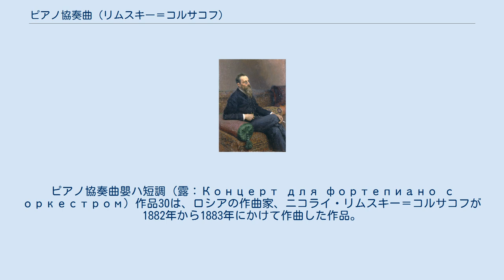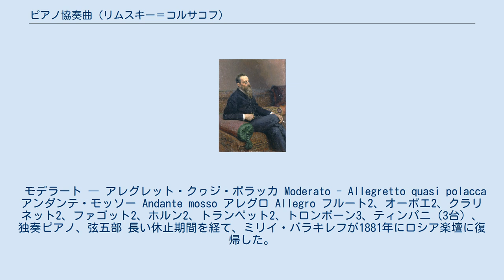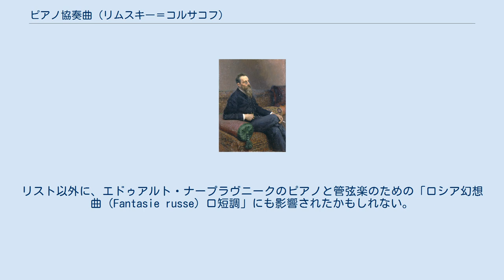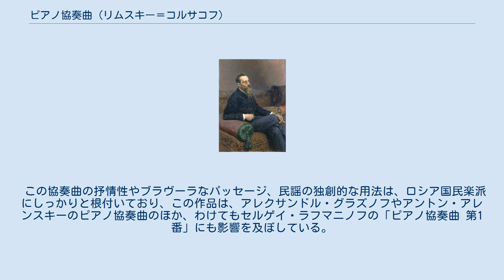ピアノ協奏曲 (リムスキー＝コルサコフ)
リムスキー＝コルサコフの楽曲
フランツ・リスト
ピアノ協奏曲嬰ハ短調（露：Концерт для фортепиано с оркестром）作品30は、ロシアの作曲家、ニコライ・リムスキー＝コルサコフが1882年から1883年にかけて作曲した作品。
1884年3月にサンクトペテルブルクの無料音楽学校演奏会において初演された。
 アタッカによって切れ目のない単独の楽章として作曲されているが、対照的な3つの部分が含まれている。
第1楽章冒頭の短い導入主題の後に、作曲に当たってバラキレフが薦めてくれた、ロシア民謡による主題が独奏ファゴットによって提示される。
本曲では、この2つの主題が循環主題として使用されている。
 モデラート ― アレグレット・クヮジ・ポラッカ Moderato - Allegretto quasi polacca アンダンテ・モッソー Andante mosso アレグロ Allegro フルート2、オーボエ2、クラリネット2、ファゴット2、ホルン2、トランペット2、トロンボーン3、ティンパニ（3台）、独奏ピアノ、弦五部 長い休止期間を経て、ミリイ・バラキレフが1881年にロシア楽壇に復帰した。
1881年から1882年までの第1回無料音楽学校演奏会の定期公演においてのことであった。
リムスキー＝コルサコフにピアノ協奏曲の作曲を持ちかけたのも、やはりバラキレフであった。
 イリヤ・レーピン画によるリムスキー＝コルサコフ像 リムスキー＝コルサコフはピアノが達者でなかったものの、本人が書いているように、「この作品が美しく響き、ピアノの演奏技巧や演奏様式という点において十分満足なものであることが証明されたということは特筆せねばなるまい。これゆえにバラキレフは仰天しながらも、この協奏曲が気に入ったのだった。バラキレフは、（リムスキー＝コルサコフが）完全にピアノ向けの楽曲の書き方を分かっているはずがないと高をくくっていたのである。」 リムスキー＝コルサコフは、フランツ・リストを手本にしたおかげでピアノ協奏曲を作曲することができたことを認めており、それゆえ作品はリストに献呈されている。
リストの協奏曲、とりわけ「ピアノ協奏曲 第2番」と同じく単一楽章を採り、その中に互いに対照的な部分が埋め込まれているが、はっきりとした切れ目なしに一方から他方へと雪崩れ込むように構成されている。
華麗で装飾的なピアノ書法もまたリスト風である。
リストの協奏曲と異なるのは、単主題的である点である。
リムスキー＝コフサコフはこの主題を、1866年に出版されたバラキレフの民謡集から取り、この民謡主題を、リスト流の主題変容の技法によって作品中にちりばめている。
このため民謡主題は、曲が進むにつれて、登場するたび性格や音型が変わっていく。
リスト以外に、エドゥアルト・ナープラヴニークのピアノと管弦楽のための「ロシア幻想曲（Fantasie russe）ロ短調」にも影響されたかもしれない。
リムスキー＝コルサコフは、1882年のロシア全国博覧会において、モスクワで「ロシア幻想曲」を指揮しており、「ロシア幻想曲」もまた自由な楽式で作曲されているからである（但し民謡旋律は3つ使用されており、そのうち一つが名高い「ボルガの舟唄」にほかならない）。
 この協奏曲の抒情性やブラヴーラなパッセージ、民謡の独創的な用法は、ロシア国民楽派にしっかりと根付いており、この作品は、アレクサンドル・グラズノフやアントン・アレンスキーのピアノ協奏曲のほか、わけてもセルゲイ・ラフマニノフの「ピアノ協奏曲 第1番」にも影響を及ぼしている。
とはいえ、（たいてい演奏するのに15分とかからないという）その短さも祟ってか、西側ではめったに上演されることがない。